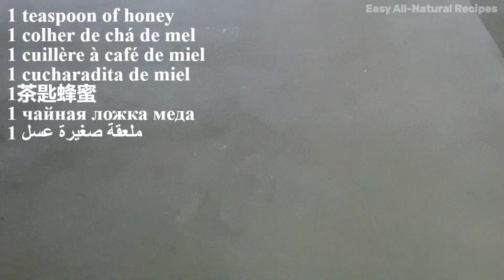Garlic Mix Banana, Honey and You Will Thank Me - Simple Recipe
To know the ingredients and medicinal properties, activate ⚙️ subtitles in your language